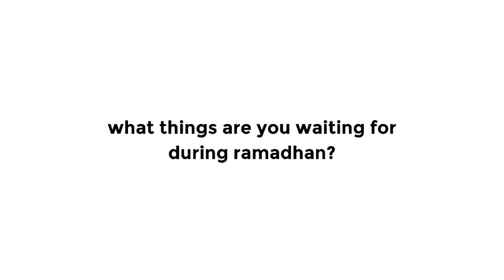The Start Of The Fasting Holiday